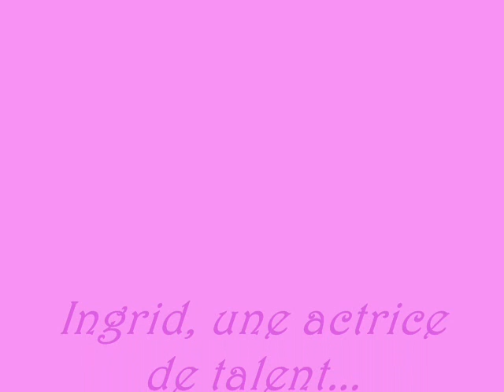video Ingrid Chauvin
ingrid chauvin